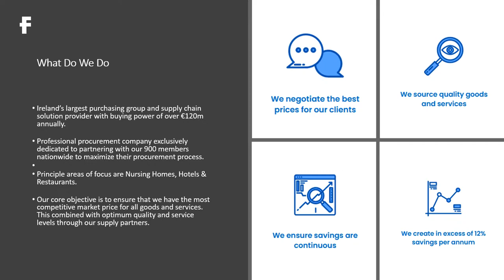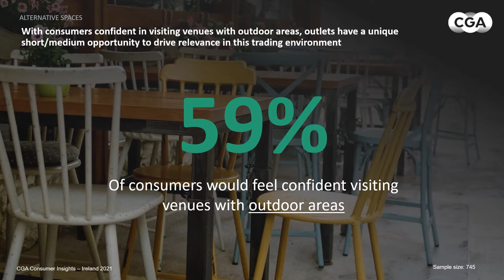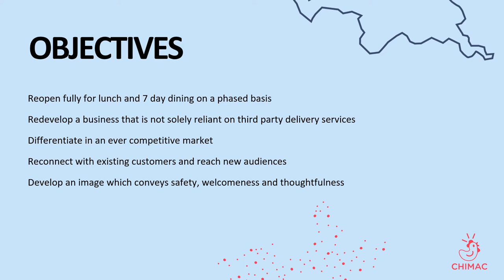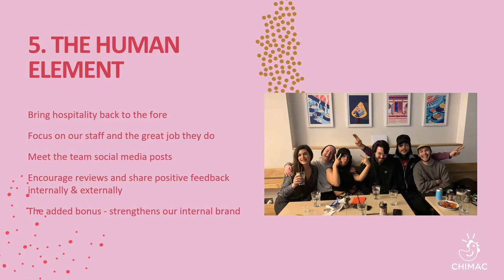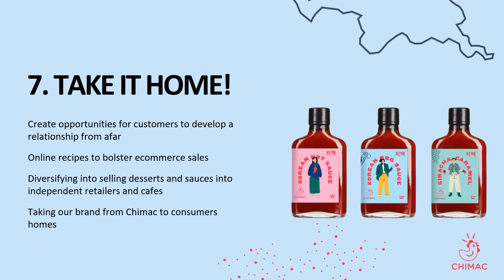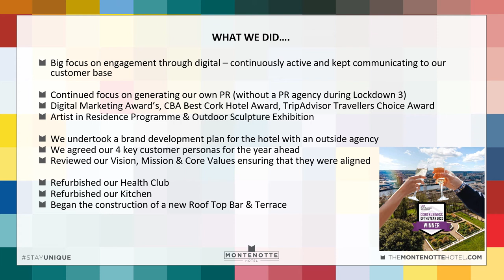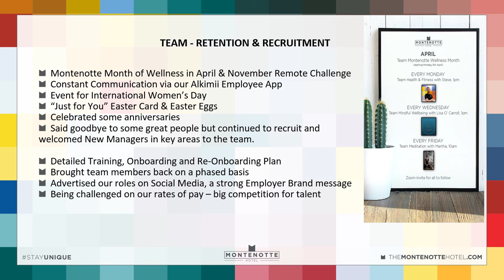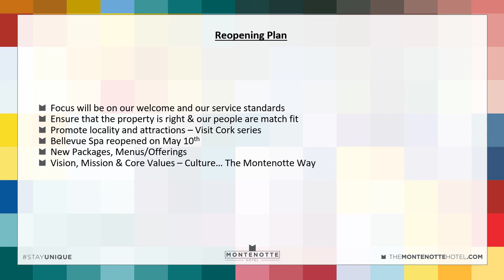Reopening & Rebuilding Of The Leisure & Hospitality Sector Webinar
First Choice Purchasing have remained active in the healthcare sector, throughout the COVID-19 Pandemic. This puts us in a unique position to guide businesses as they reopen over the upcoming weeks.

With this in mind we have put together a webinar with one of our top suppliers and clients, were they will be discussing how they plan for the reopening of the leisure & hospitality sector.